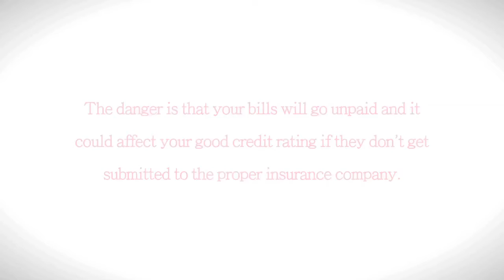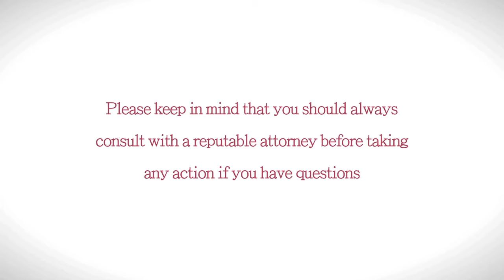Getting Medical Bills Paid After An Atlanta Car Accident or Personal Injury Case | By Jack Clay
What should you do if you have medical bills from a personal injury or automobile accident? Watch this video to find out.